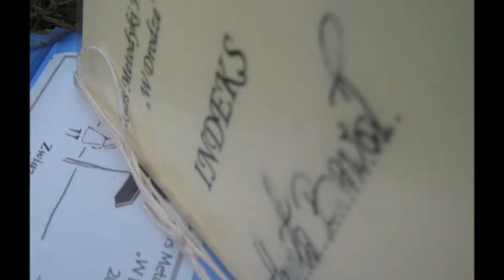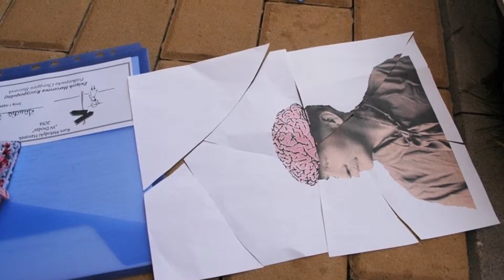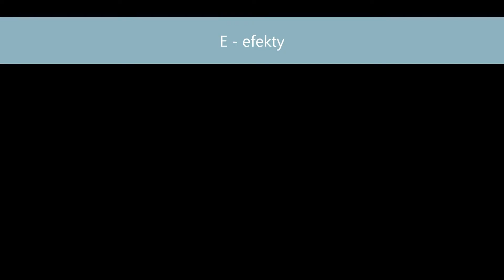KMH "W drodze"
Kurs instruktorski dofinansowany przez Fundację Harcerstwa Drugiego Stulecia ze środków PZU